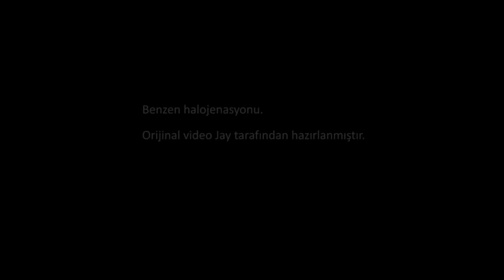Aromatik Halojenasyon (Fen Bilimleri) (Organik Kimya)